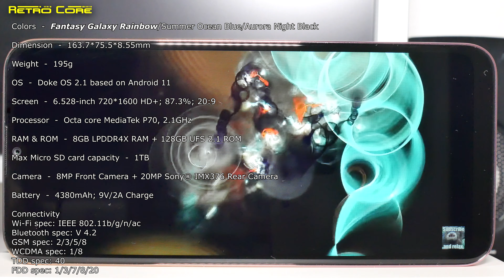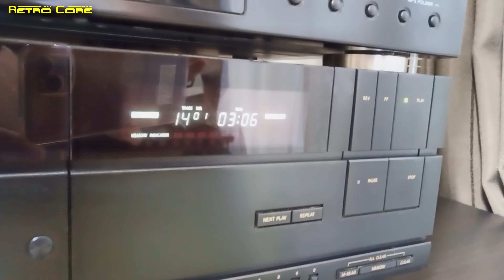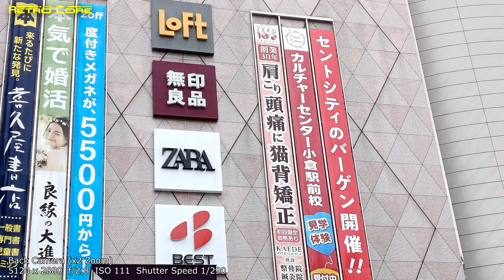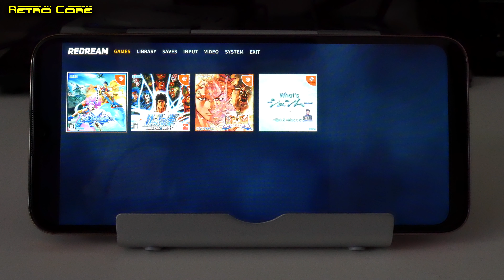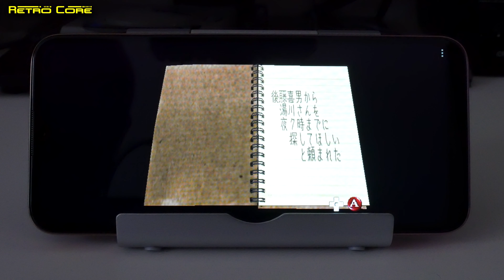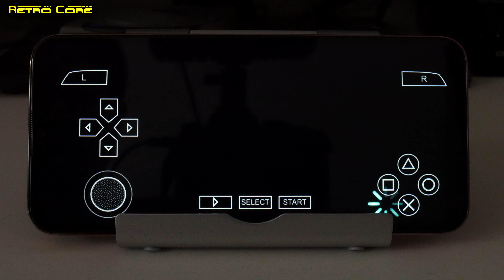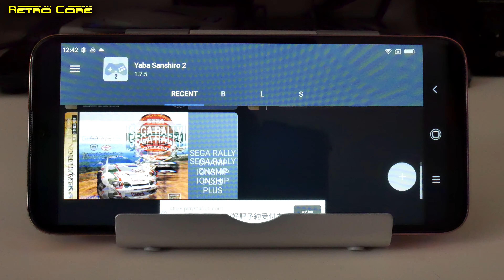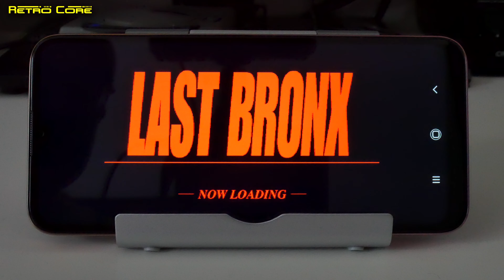The ultimate budget gaming phone? - Blackview A95 review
Check out the following link for the official Blackview Store on Aliexpress.
There is a $10 coupon on that link to get the phone for $139.99 but I'm not sure how long that coupon will be valid.

Time Code

00:00 - Opening
00:30 - The box contents and Phone specs
04;01 - Camera test (Video and Photo)
06:29 - Android games
08:17 - Atomiswave Emulation
09:21 - Dreamcast Emulation
11:40 - PSP Emulation
13:48 - Saturn Emulation
16:05 - N64 Emulation
18:09 - PlayStation Emulation
20:31 - Final Verdict